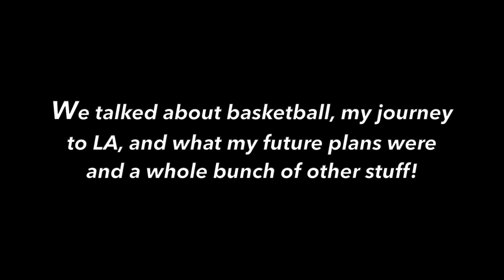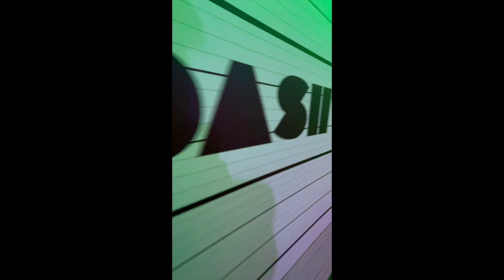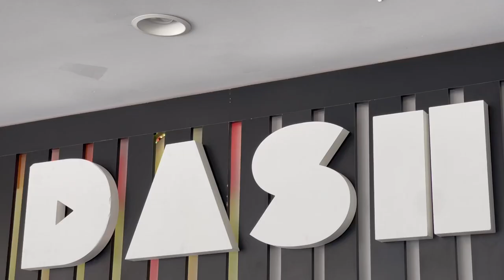Interview w/ NBA Legend Ron Artest aka Metta World Peace! Talked Basketball, Journey to LA and more!